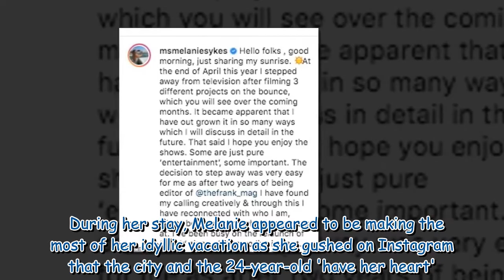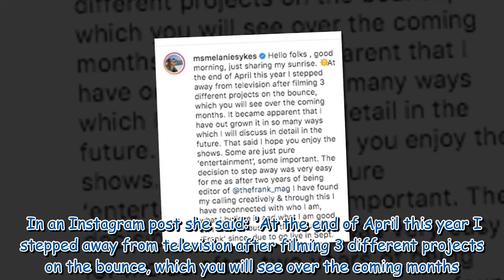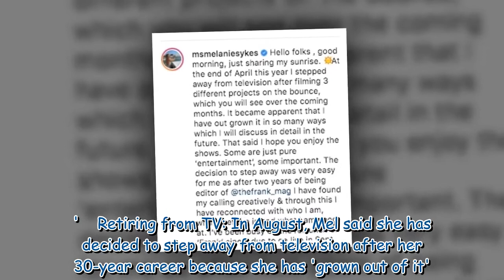Makeup free Melanie Sykes, 51, showcases her toned sun kissed legs in a relaxed mirror selfie